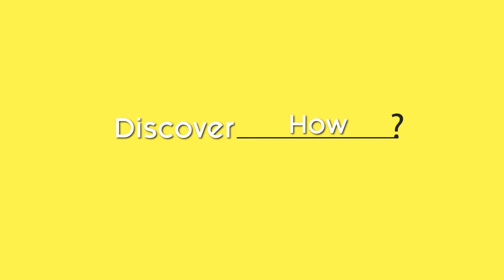Teaser Switch EN